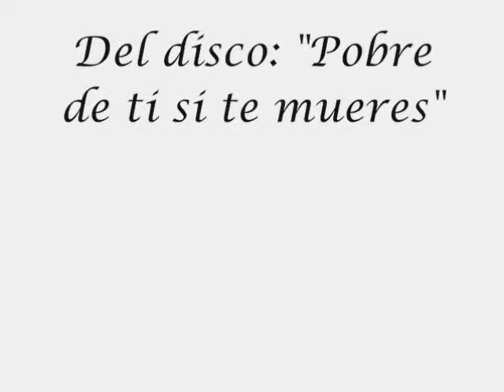Patricio Anabalón "Refuto a la tristeza / No tengo por costumbre"